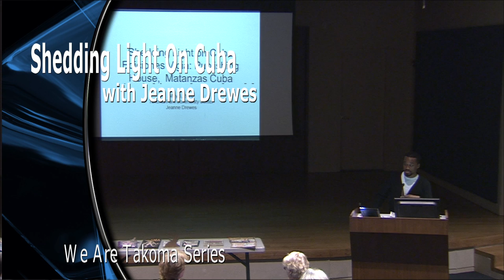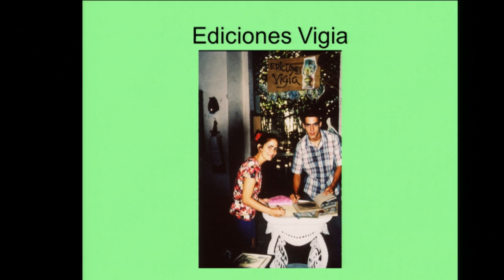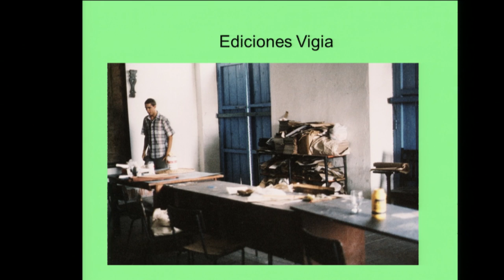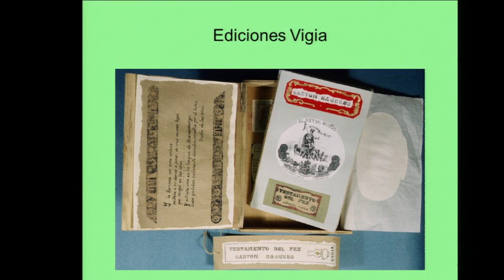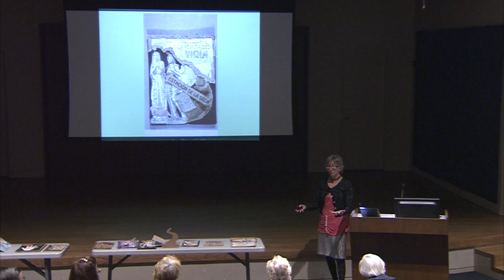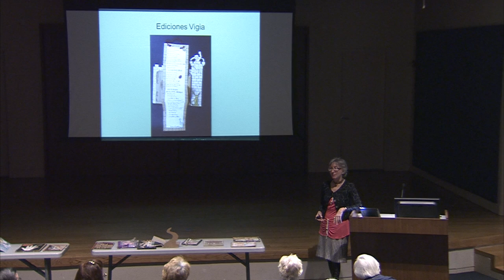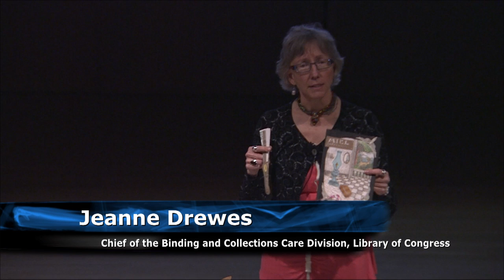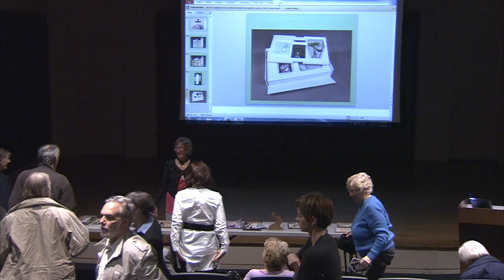Shedding Light On Cuba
Jeanne Drewes, Chief of BCCD at the Library of Congress, discusses Cuban art and culture through Ediciones Vigia, a book collective in Matanzas, Cuba.